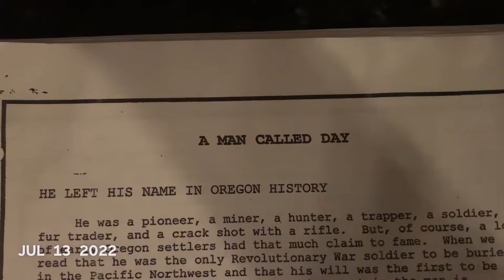July 2022 - RTKs on the Hot Days